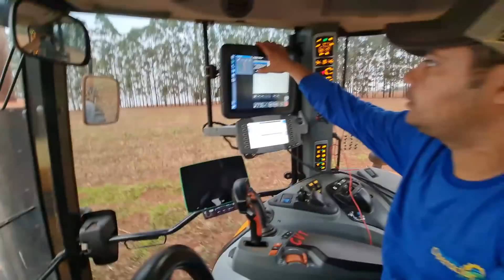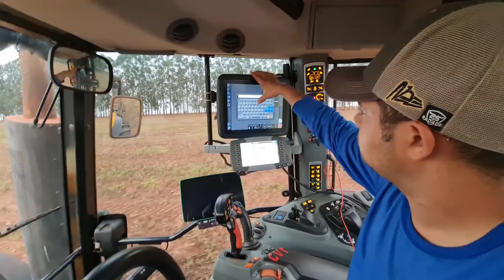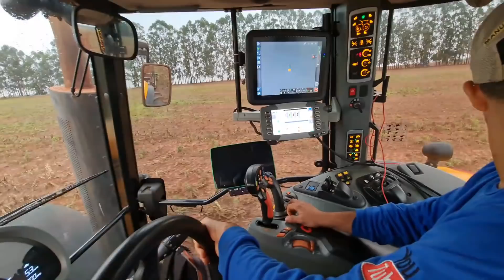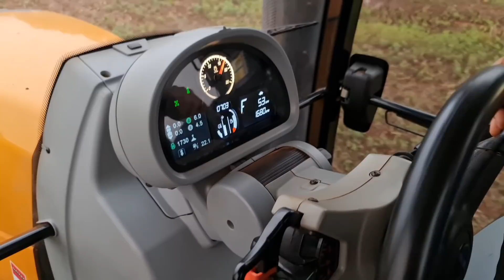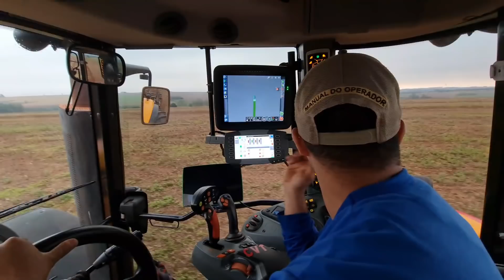VOLTAMOS A SUBSOLAGEM DEPOIS DAS CHUVAS AGORA VAI...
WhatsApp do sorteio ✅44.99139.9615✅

🚨CONTATOS DO NOSSOS PARCEIROS 🚨
VALTRA✅

"DIGIPOWER" ✅

ECONOMIZAR COMBUSTÍVEL ⛽

Representante.

Lojas:
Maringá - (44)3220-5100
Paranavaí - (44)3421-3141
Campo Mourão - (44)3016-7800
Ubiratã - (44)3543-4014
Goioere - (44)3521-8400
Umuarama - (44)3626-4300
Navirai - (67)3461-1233